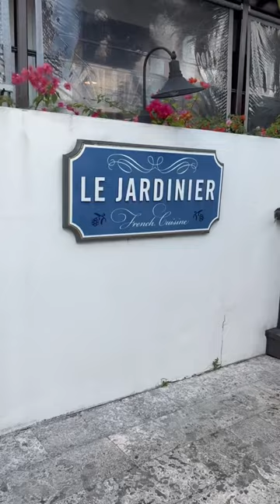What I Ate in a Day at Sandals Grenada!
Here’s what I ate in a day at Sandals Grenada.

If you are curious to learn more about the restaurants offered at this couples-only all-inclusive, then be sure to check out our Food Overview video

In the video, we discuss all of the food options at the resort – including the 10 restaurants, hot dog stand, 6 bars, and more.

We share information about each offering, including when it's open, if there’s a dress code, if reservations are required, and share what we enjoyed while on site.